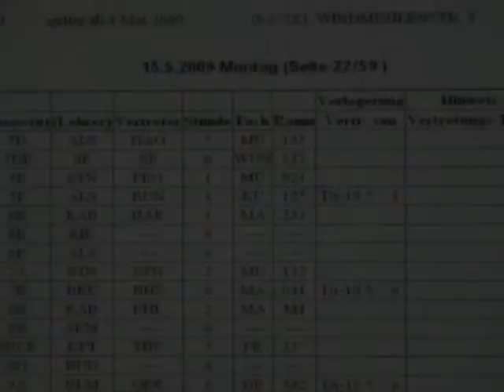Abivideo teil 1/2